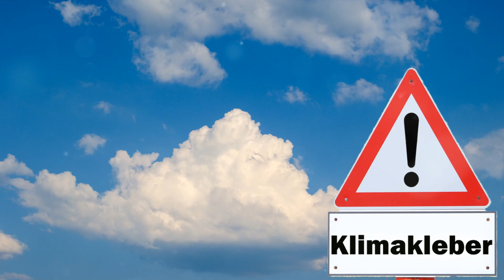The Invisible Network How Underground Fungi Shape Our World.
Discover the secret world beneath our feet in 'The Invisible Network: How Underground Fungi Shape Our World.' 🍄 Explore how hidden fungi networks support life on Earth, combat climate change, and could hold answers to our biggest environmental questions. Dive in now! InvisibleNetwork NatureMysteries"